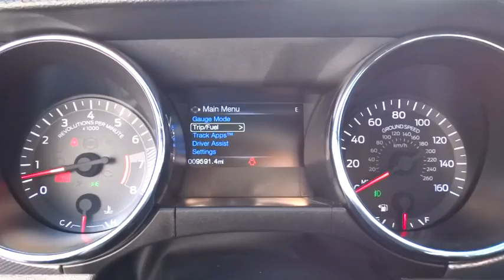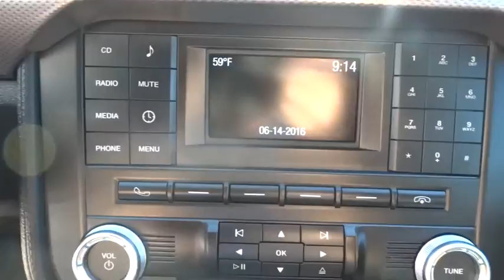2015 Ford Mustang Salt Lake City, Murray, South Jordan, West Valley City, West Jordan, UT 40008B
2015 Ford Mustang

This outstanding example of a 2015 Ford Mustang 2dr Fastback GT is offered by LHM Super Ford SFO.CARFAX BuyBack Guarantee is reassurance that any major issues with this vehicle will show on CARFAX report. A truly breathtaking example of pure vehicle design achievement...this is the vehicle of your dreams!You can finally stop searching... You've found the one you've been looking for. There are many vehicles on the market but if you are looking for a vehicle that will perform as good as it looks then this Ford Mustang 2dr Fastback GT is the one!